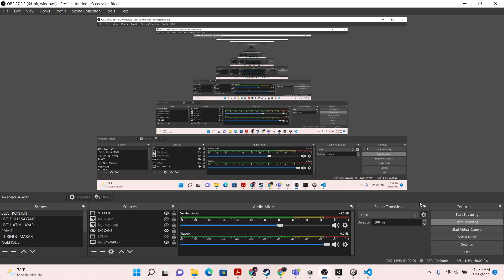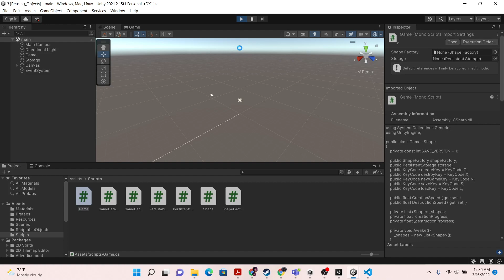Tutorial Unity Catlikecoding : Object Management 3. Reusing Objects Object Pools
Salam Kenal Semua Saya Muhammad Sufi Aulia

Channel Ini Saya Dedikasikan Untuk Berbagi Ilmu Yang bisa Saya Sampaikan Ke Teman Teman

Semoga Ilmu yang saya Berikan Bermanfaat Untuk Semua

Jika Ingin Request dan Lain Lain Silakan Berkomentar